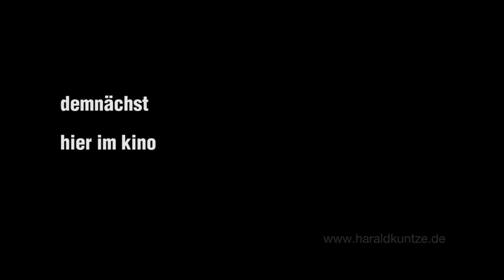Jazz in Wiesbaden - Trailer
Jazz in Hessen, das ist Frankfurt. Weit gefehlt – auch Wiesbaden hat über die Jahre hinweg große Bedeutung für den Jazz: Swing Jugend, Jazz House, die Kooperative New Jazz sind nur ein paar Beispiele dafür, dass Wiesbaden ein wichtiger Spot im Jazz der vergangenen 80 Jahre war und heute dabei ist, neue Impulse zu setzen.

„Der Film Jazz in Wiesbaden“ lässt Jazzmusiker und Fans ihre Geschichte selbst erzählen. Geschichte und Geschichtchen, Wesentliches und Unterhaltsames, Neues und Kurioses, verwoben zu einem Kaleidoskop der Zeitläufe. Von der Frühzeit der „Swing-Heinis“ in der Nazi-Zeit zum legendären Jazz-House – einem Brennglas der Szene in den 60er- und 70er-Jahren. Dabei spielte Swingfan und Wirt Albert Butz eine zentrale Rolle.

Davor, in der Nachkriegszeit, bringen die amerikanischen Clubs nicht nur eine neue Musik, sondern auch ein neues Lebens- und Freiheitsgefühl nach Deutschland. In der Rhein-Main-Halle, in Kinos und Clubs gastierten die Großen der amerikanischen Szene. Paul Kuhn, Bill Ramsey und Volker Kriegel starteten von Wiesbaden aus ihre musikalische Laufbahn.
Von den 70er-Jahren bis heute wird die Szene geprägt durch eine Vielfalt der Stile an wechselnden Veranstaltungsorten.